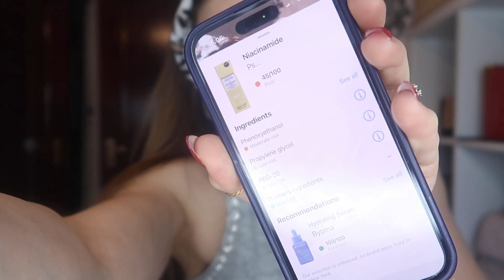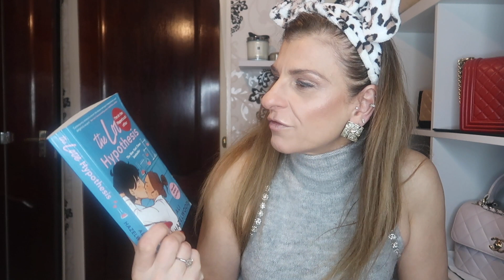CHIT CHAT GET READY WITH ME FOR MOTHERS DAY -WHY SO MANY YOUTUBERS ARE RETURNING TO YOUTUBE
Welcome to my mothers day chit chat get ready with me where I'm also joined by my daughter in law Ruth.

CASTOR OIL

TEETH WHITENING STRIPS

ANCIENT + BRAVE COLLAGEN

LED THERAPY MASK

FILMING EQUIPMENT

Some of the links may be affiliate links, this means when you click on them and buy something I may receive a very small percentage of the sale, you as a customer do not pay more.wWelcome to day 4 of vlogmas. In today’s vlog I continue from where I left o yesterday and catch up with today.